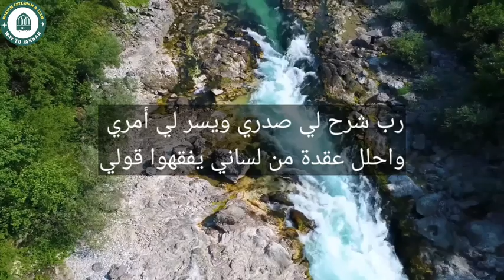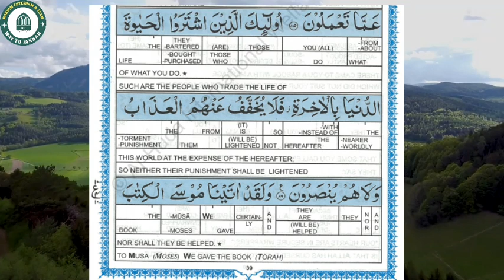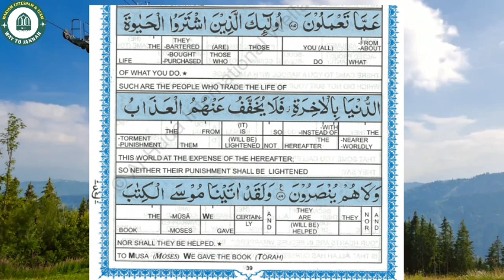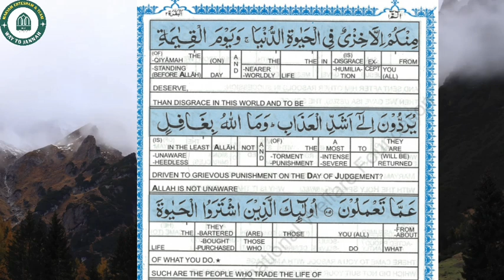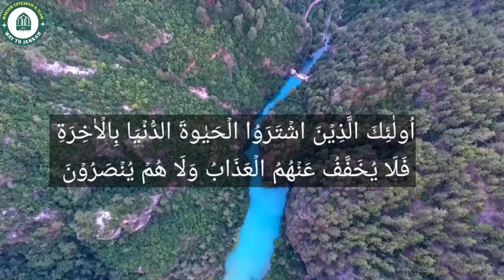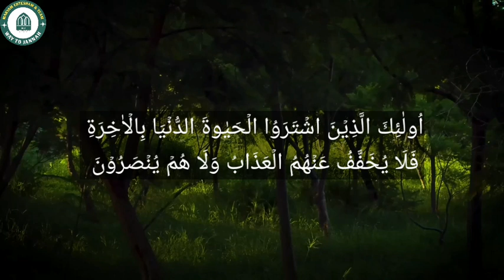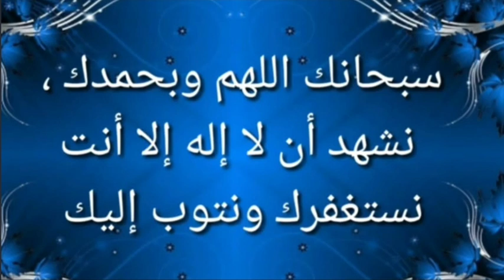86 | Baqarah Explanation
Speaker : Shaista Binte Mujeeb